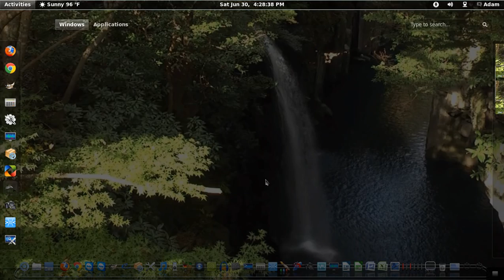Linux Regal Athena Animated Desktop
Animated desktop on Linux Regal Athena build 1.7 x64.